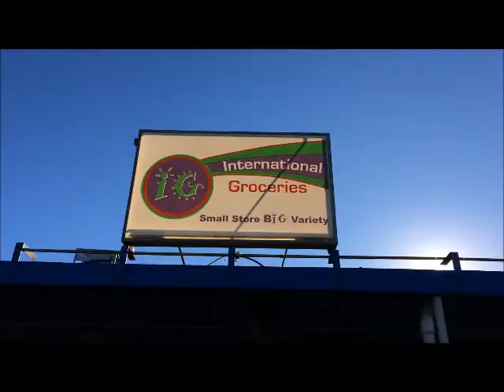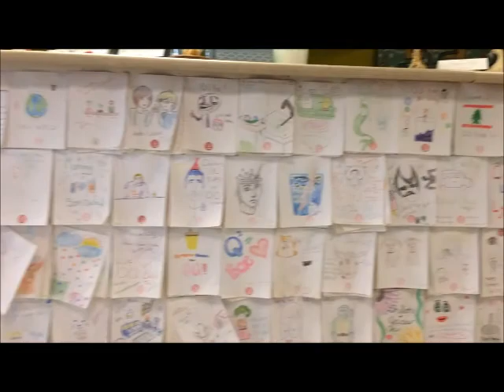Meeting Rick's Family - Weekly Vlog #81